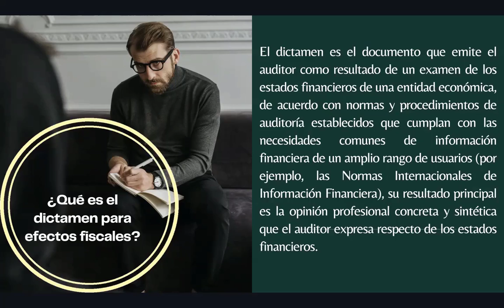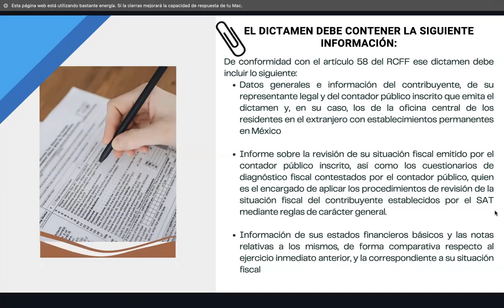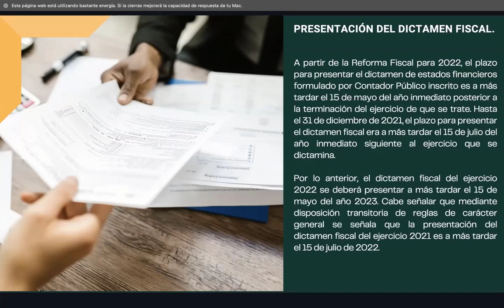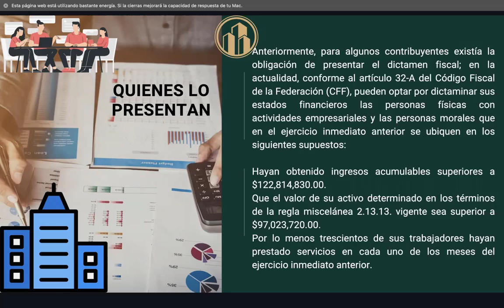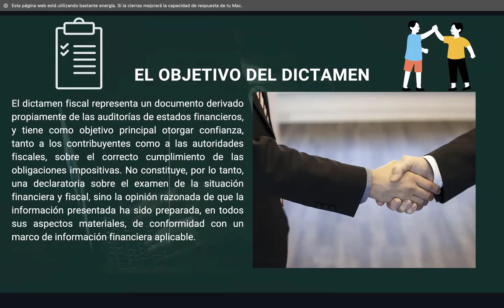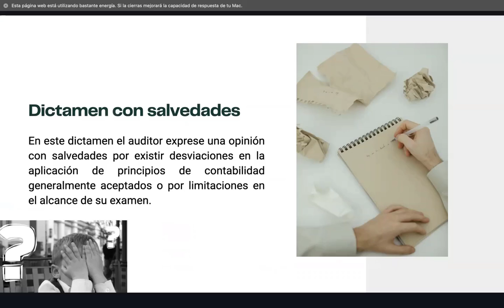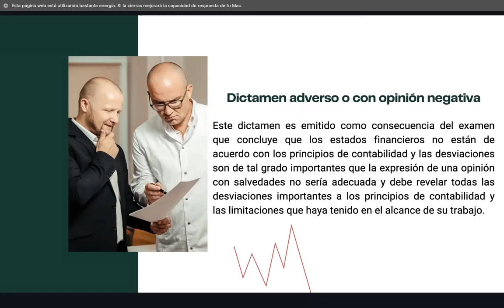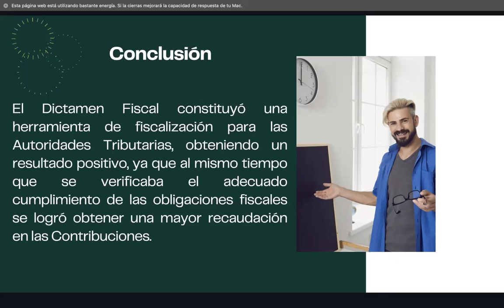Dictamen para efectos fiscales